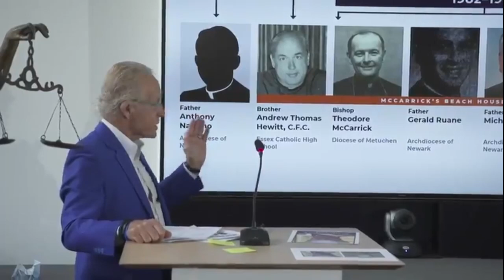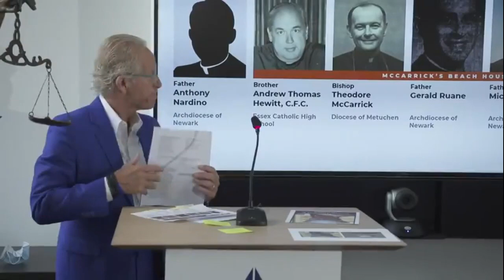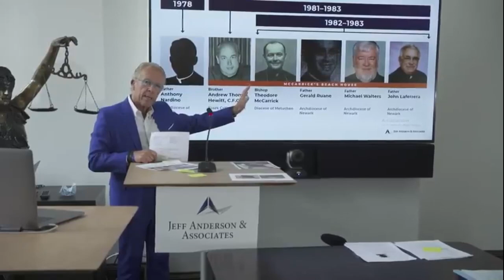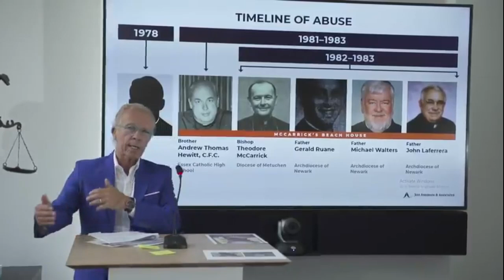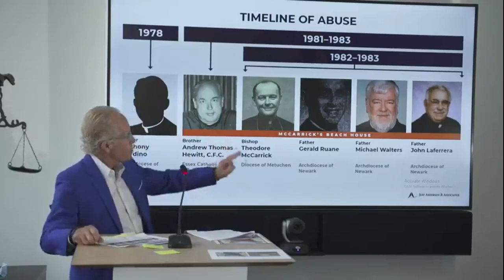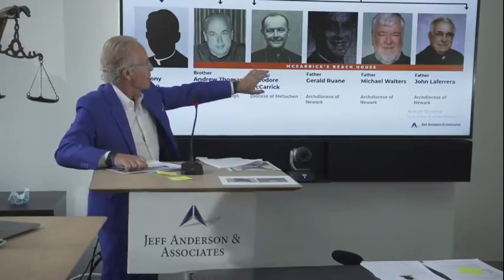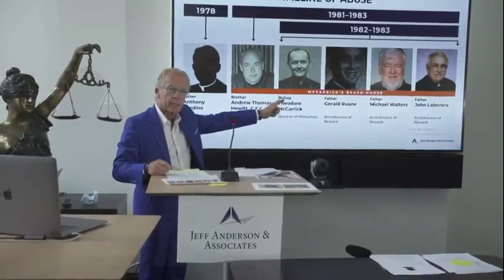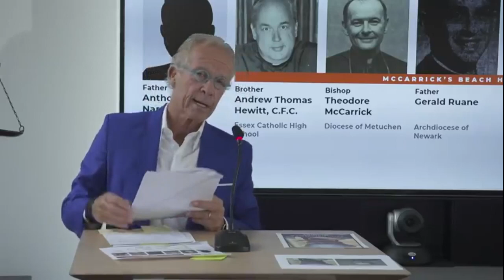Babylon is fallen: ex-cardinal McCarrick ran sex ring at beach home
Former Cardinal McCarrick's lawyers want child abuse case against him dismissed - February 27, 2023

New Jersey diocese agrees to pay $87.5m settlement to 300 alleged abuse victims

How vile and evil can prelates of the Babylonian Roman Catholic church be?  They killed God’s people during the dark and middle ages and have been abusing and molesting children, mostly boys, for the longest time.

In February 2023, a report was released to mention that nearly 5000 children were abused by Catholic prelates in Portugal over a 50 year period.  I wouldn’t be surprise if the number of abused children was closer to 500,000

In 2021, a BBC report mentioned that approximately 3000 out of the 115,000 Catholic prelates in France were pedophiles.  I wouldn’t be surprised if the number was 30,000 or 50,000.

What more will it take for Catholics to realize that their Babylonian Roman Catholic church is a vile, pedophile organization filled with false doctrines that are leading Catholics away from God.

Obey God’s admonition in Revelation 18:4-5 and flee Babylon before she gets destroyed in Revelation 18:8-9.